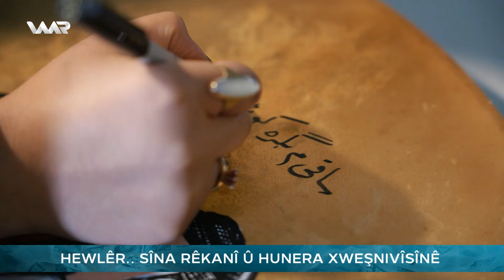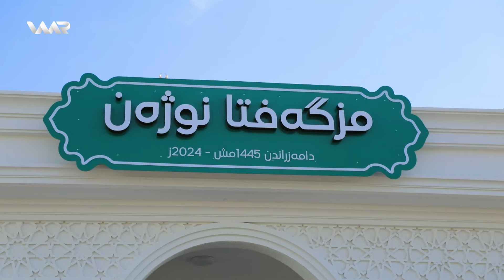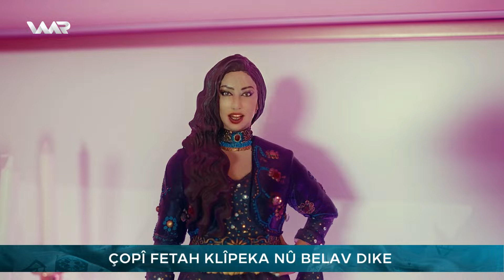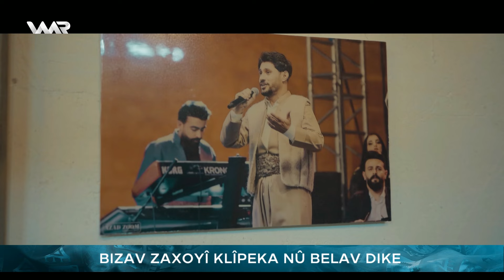Guldan - Xeleka 22 | گولدان - خەلەکا ٢٢